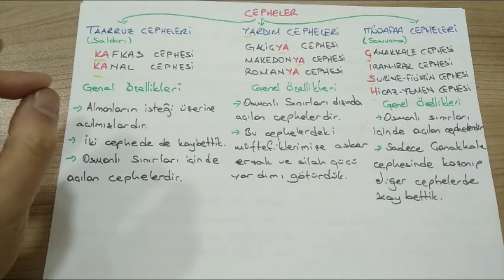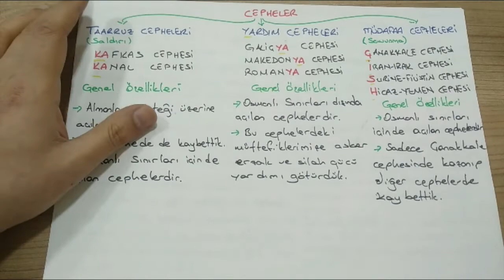8. SINIF- İNKILAP TARİHİ- 1. DÜNYA SAVAŞI CEPHELER